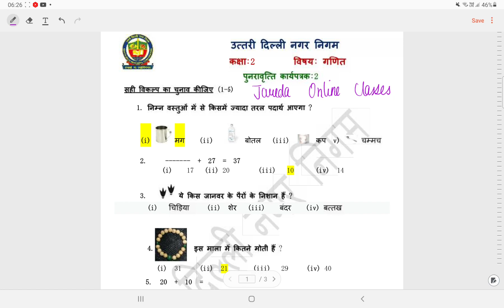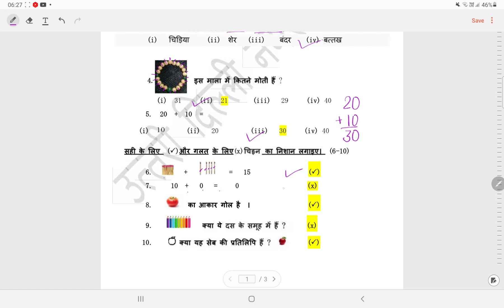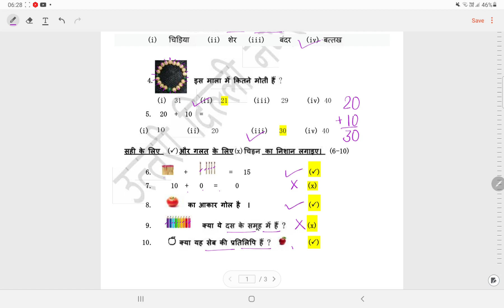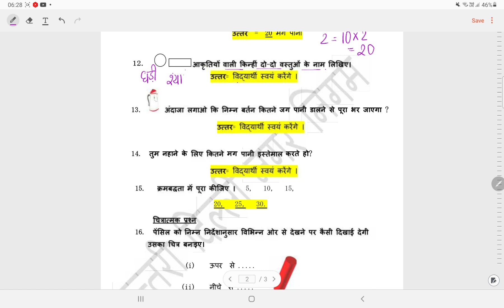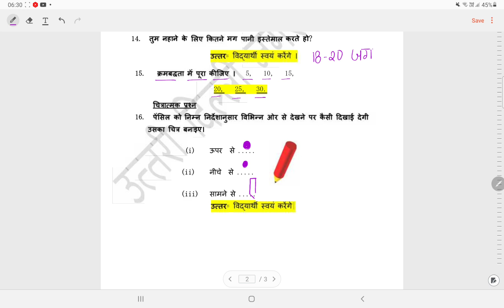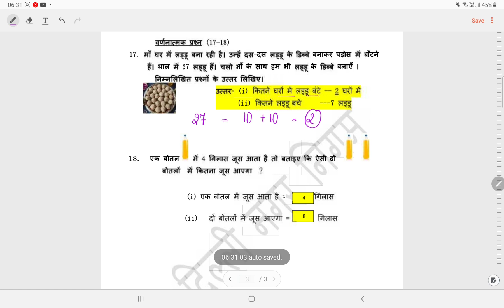क्लास 2 गणित वीक 17(21/9/21)